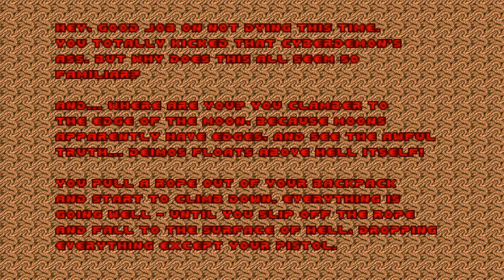Doom with Switcheroom.E2M8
E2M8:Eridu(by Death Egg)
"Switcheroom" is a 36-map Vanilla wad,created in October 2014 by Death Egg,Jaws in Space and Magnusblitz,the idea was to remake a map from one episode, but as if it had appeared in another episode.